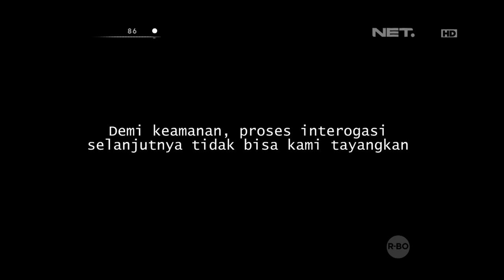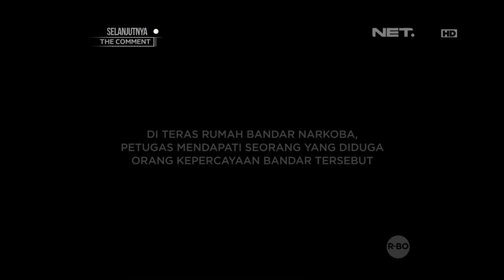86 Aksi Menegangkan Penggerebekan Jaringan Besar Narkoba di Bogor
AKP Yuni